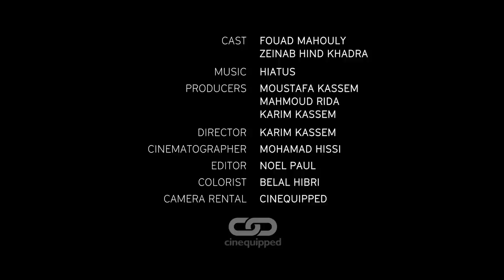Hiatus - Third (2018)